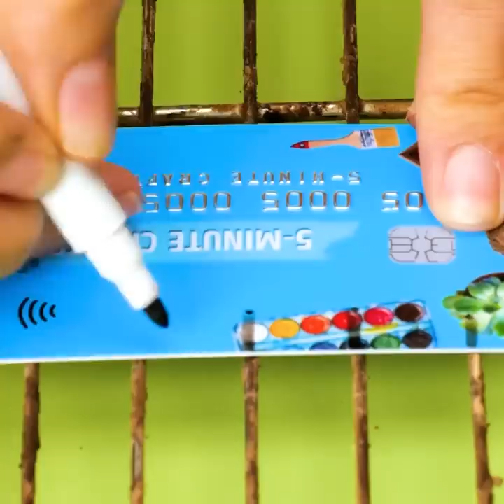35 Daily Hacks That Will Help You In Kitchen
TIMESTAMPS:
00:45 Easy way to peel garlic
02:30 Homemade chips
04:24 Quick way to cook pancakes
06:20 Yummy treats
08:33 Simple cleaning hacks